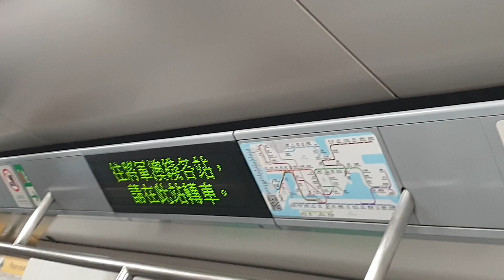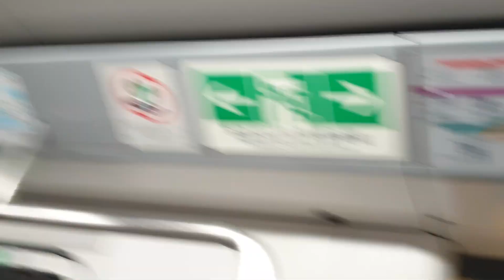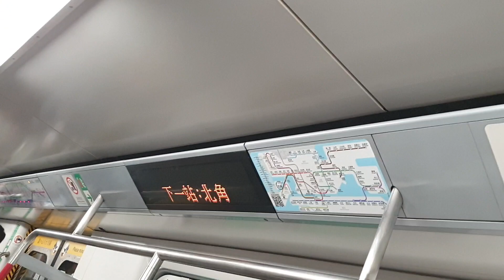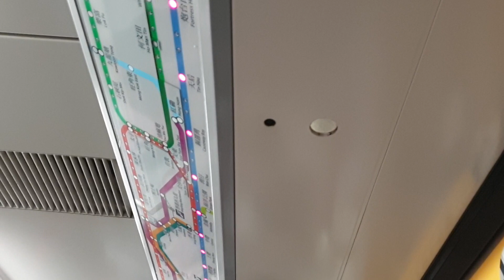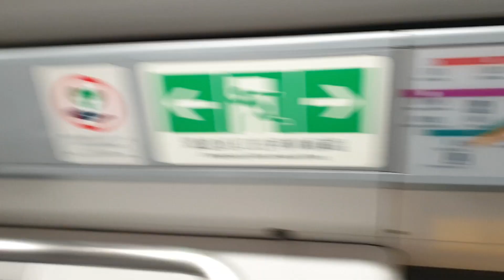(A258鬼叫嘅對手1.3) MTR ISL M-Train A257/A282 (A282) TAK → FOH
TAK → FOH
自從A257/A282喺幾個月前大完修之後，A282就出現咗呢隻同A258極度相似嘅鬼叫：而經過實測比較後，得出嘅結論就係A258勁過A282